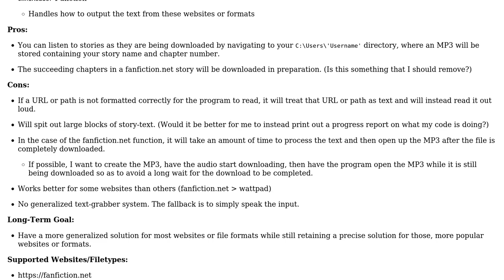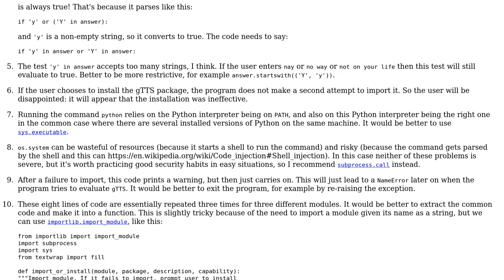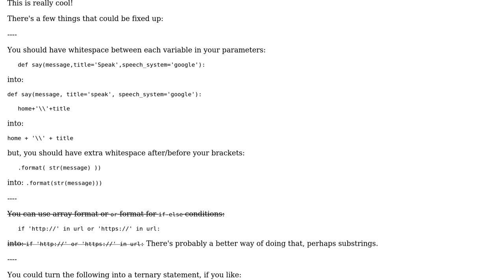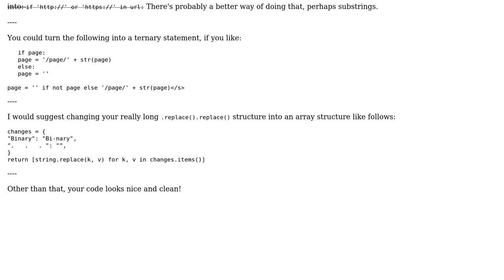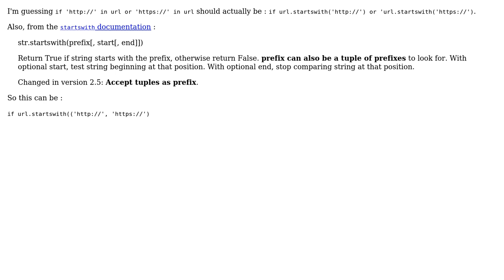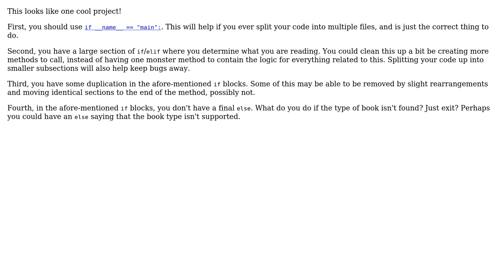Storytelling program: Gathers stories from certain popular story websites/formats and reads them...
Code Review: Storytelling program: Gathers stories from certain popular story websites/formats and reads them aloud

With thanks & praise to God, and with thanks to the many people who have made this project possible! | Content (except music & images) licensed under CC BY-SA | Music | Images & others | With thanks to user Zenohm user SylvainD user Quill user Nzall user Lorcan O'Neill user Gareth Rees and the Stack Exchange Network Trademarks are property of their respective owners. You are responsible for your own actions.